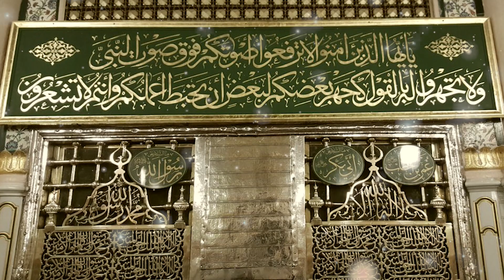Paigam Saba Lai Hai | Rida Ali Latest Best Naat 2020 | Nuktaa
Paigham saba layi hai ghulzar-e-Nabi (saw) se
Aya hai bulawa mujhe darbar-e-Nabi se
Har aah gayi arsh pe ye aah ki qismat
Har ashq pe ek khuld hai har ashq ki qeemat
Tohfa ye mila hai mujhe sarkar-e-Nabi se

Paigham saba layi hai ghulzar-e-Nabi se

Shukr-e-Khuda ke aaj ghadi us safar ki hai
Jis par nisaar jaan falah-o-zafar ki hai

پیغام صبا لائی ہے گلزارِ نبی سے​
آیا ہے بلاوا مجھے دربارِ نبی سے​
بھاتی نہیں ہمدم مجھے جنّت کی جوانی​
سنتا نہیں زاہد سے میں حوروں کی کہانی​
عاشق ہوں مجھے عشق ہے دیوار نبی سے​
واللہ رازدار ہیں طیبہٰ کے باب کے​
بکھرے ہوئے ورق مری دل کی کتاب کے​
مجھ کو سنبھالیئے مجھے اپنی جناب سے​
ہر آہ گئی عرش پہ یہ آہ کی قسمت​
ہر اشک پہ اک خُلد ہے ہراشک کی قیمت​
تحفہ یہ ملا ہے مجھے دربار نبی سے​
حاضر گدائے در ہے شہنشاہ ! السلام ​
مولا سلام سرورِذی جاہ ! السلام​
دونوں جہاں کے قبلہ ء حاجات ! السلام​